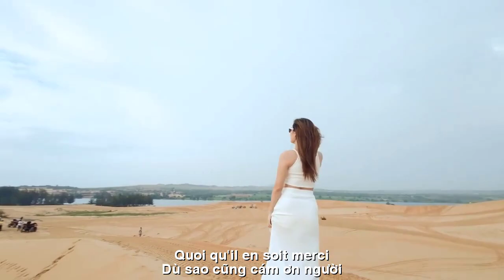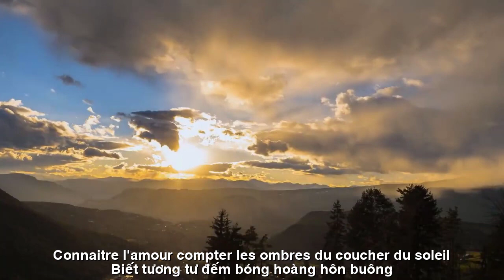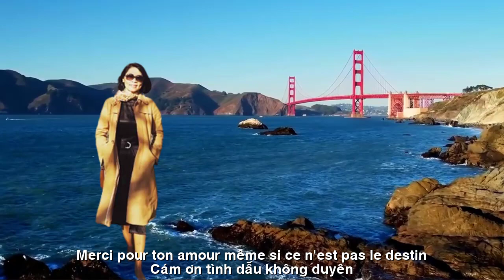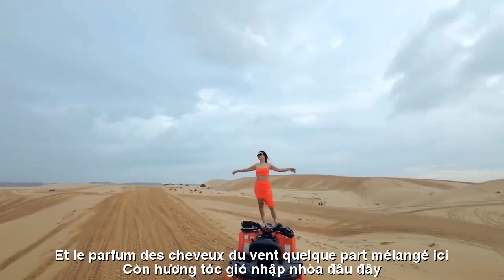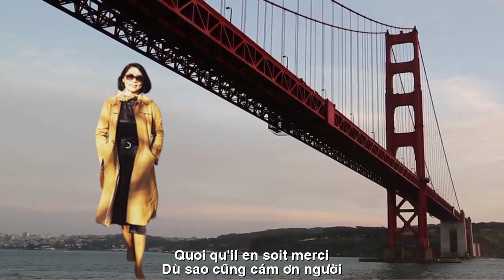[FULL HD]TRÁI ĐẮNG TÌNH YÊU ||FRUIT AMER DE L'AMOUR ||THẠCH THẢO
TÁC PHẨM:TRÁI ĐẮNG TÌNH YÊU
||FRUIT AMER DE L'AMOUR ||
THƠ:THẠCH THẢO
TRÁI ĐẮNG TÌNH YÊU
CÁM ƠN NGƯỜI DẪU QUÊN TA
Dù sao cũng cảm ơn người
Cho tình mở mắt biết lời dại khôn.
Biết đêm mộng mị bồn chồn
Biết tương tư
đếm bóng hoàng hôn buông.
Còn đây ánh mắt yêu thương
Bờ vai ru ngủ, môi hương thơm tràn.
Còn đây hờn dỗi bao lần
Buồn vui ấm lạnh dỗ dành tóc tơ.
Ơn người ta có câu thơ
Để thương nhớ để đợi chờ rất riêng.
Cảm ơn tình dẫu không duyên
Vẫn đầm sâu giấc mộng hiền cỏ hoa.
Cảm ơn người dẫu quên ta
Còn hương tóc gió, nhập nhoà đâu đây.
Ơn ai chiếc bóng cao gầy
Nguồn thơ bất tận, đong đầy hồn tôi.
Thạch Thảo BD
MERCI DE M'OUBLIÉ
Quoi qu'il en soit, merci
Laisse l'amour t'ouvrir les yeux connais des mots stupides.
Je sais que je fais des rêves agités la nuit
Connaître l'amour
Compter les ombres du coucher du soleil.
Et voici les yeux de l'amour
L’épaule m’endort, le parfum déborde de mes lèvres.
Combien de fois ai-je boudé ici ?
Triste, heureux, chaud et froid amadouer les cheveux soyeux.
Merci d'avoir de la poésie
Manquer et attendre est très personnel.
Merci pour ton amour même si ce n'est pas le destin
Toujours plongé dans le rêve d’herbes douces et de fleurs.
Merci même si tu m'as oublié
Et le parfum des cheveux du vent, quelque part mélangé ici.
Merci pour ton ombre grande et fine
Une source inépuisable de poésie qui remplit mon âme.